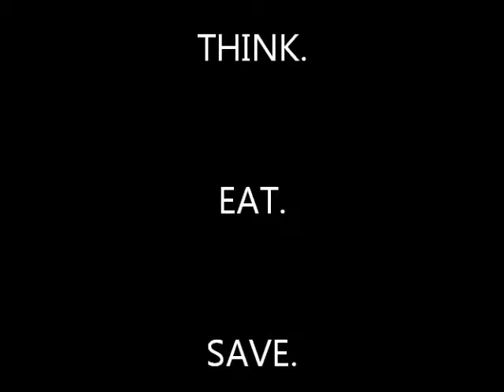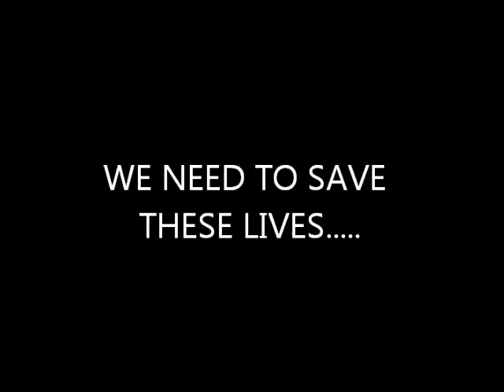THINK. EAT. SAVE. project for school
This is a Think Eat Save project for school...